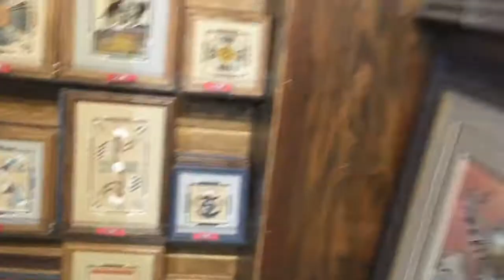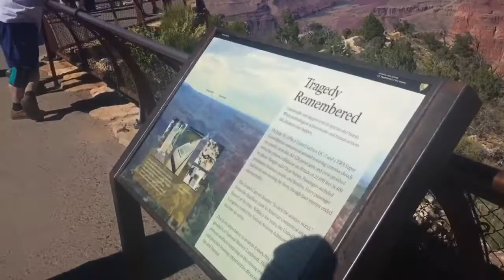Vlog~ Our visit to the Grand Canyon, Conference in Phoenix and a Target Haul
Hey friends, follow along in my first vlog where me and my husband went to the Grand Canyon, I attended a conference in Phoenix and even got in a small haul from Target.